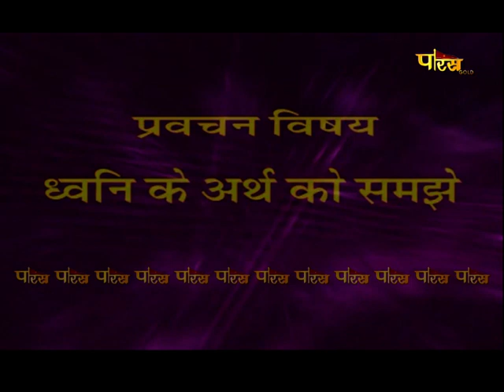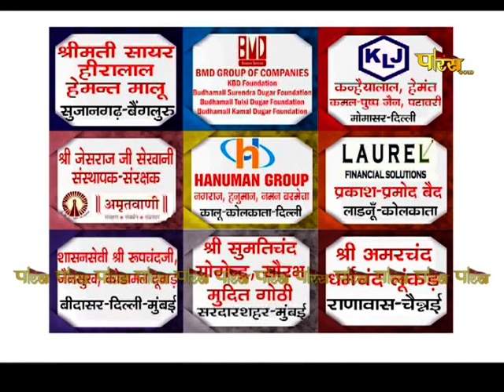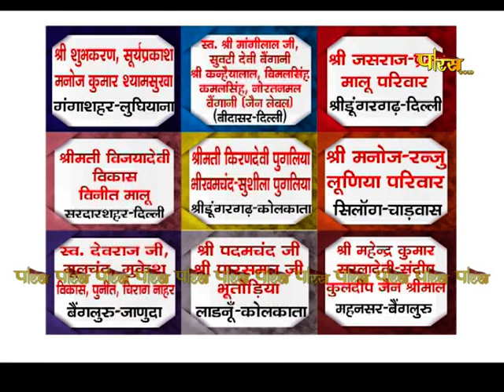आचार्य श्री महाप्रज्ञ जी | अमृतवाणी | Acharya Shree Mahapragya | Amrit Vani | Date:- 13/03/23